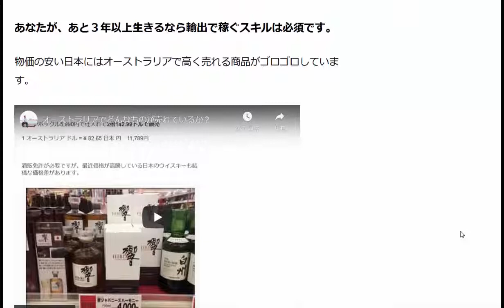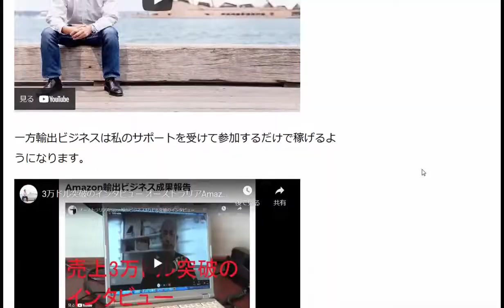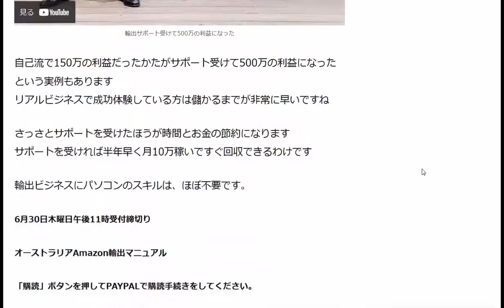Amazon輸出を始めましょう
13歳以下の方がご視聴される際は保護者の方とご一緒にご覧ください。

1日10分で月10万円を稼ぐ! Amazon輸出ビジネスがわかる本(2013/11/22)